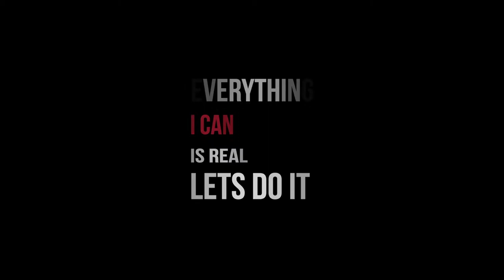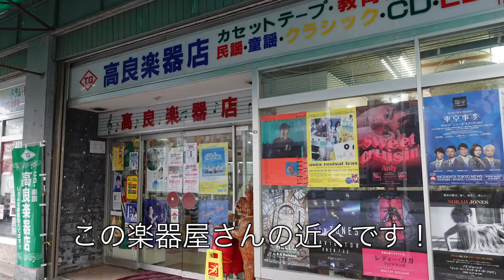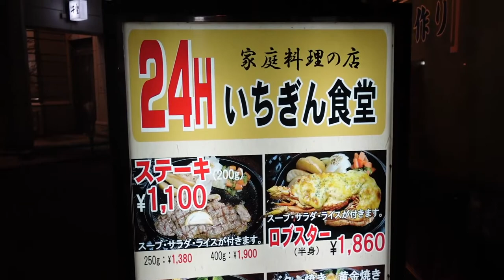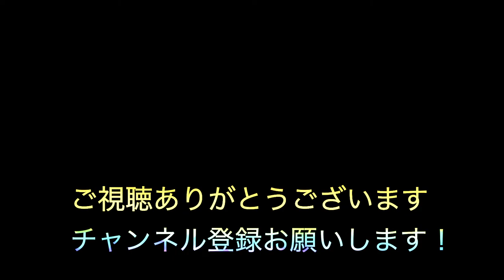【Vlog】SONY ZV 1と行く沖縄旅！鉄板焼とスムージー・沖縄家庭料理！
Go toトラベルを利用して毎年恒例の沖縄旅にに行って参りました。
2020年末時点コロナが蔓延してしまっているのが
残念で仕方がないです。
観光客は少なめの印象でした。特に中国の方や韓国の方などの
外国人が少ないと感じました。動画の方ゆっくりと楽しんで頂ければ幸いです。

リンク
🎯鉄板焼ステーキレストラン碧（国際通り松尾店）
📷Amazonページ（Sony ZV-1)

‹目次›
0:00 オープニング
1:20 鉄板焼きレストラン碧
4:44 浮島通り
6:15 ビタスムージー
7:49　いちぎん食堂